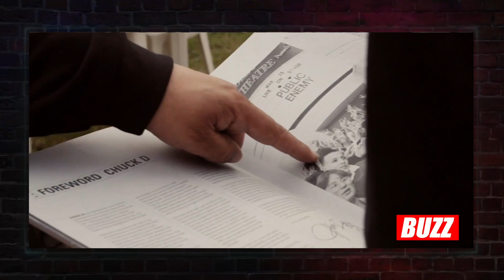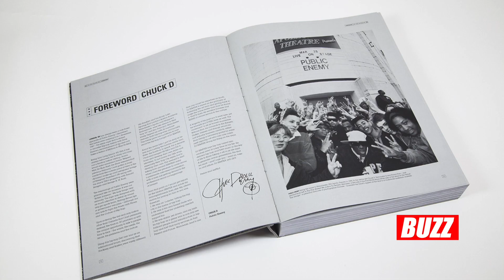DJ Semtex talks "Hip Hop Raised Me" Podcast and Book!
HIP HOP RAISED ME - Premiered, January 11

The 'Hip Hop Raised Me' podcast is hosted by DJ Semtex and features the artists that define the culture; from the hottest new rappers to the pioneering legends that paved the way. It is a celebration of the culture that continues to shake the room, move the needle, and change the world. ‘Hip Hop Raised Me’ premieres with Chuck D (Public Enemy). Future episodes will feature some of hip hop’s biggest artists including: Busta Rhymes, French Montana, Jeezy, Sheff G, and more. ‘Hip Hop Raised Me’ is produced by 4th Floor Creative.

The show showcases all genres of music from your favorite recording stars, to independent emerging artists. We also feature lifestyle segments that have social merit and crossover pop-culture millennial interest.